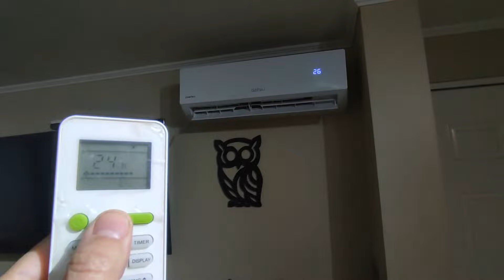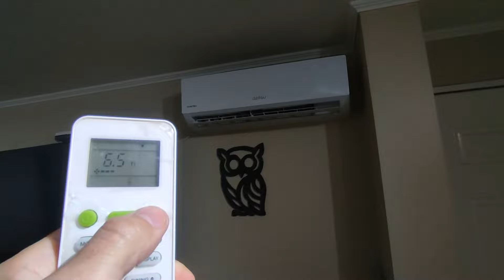COMO APAGAR Y ENCENDER EL AIRE ACONDICIONADO AUTOMATICAMENTE FACIL Y RAPIDO 😎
Te muestro como encender y apagar el aire acondicionado de manera automatica muy facil y rapido. Aplicable a casi todos las marcas.

Si quieres 🤪, puedes aportar al Canal o Convertirte en Miembro de este canal para disfrutar de ventajas especiales (plan de pago con el botón "UNIRME"):

En el siguiente video, te muestro como configurar el control remoto de un aire acondicionado de la marca Daitsu, para que se encienda y se apague automaticamente solo usando una tecla llamada "Timer". Este metodo es aplicable a casi todas las marcas de aires acondicionados (samsung, kendal, aspen, anwo, bosch, tcl, midea, daitsu, rca, splendid, etc).

✅ PARA APAGAR:
Con el equipo encendido, presionamos la tecla Timer y seleccionamos el tiempo que queremos que se apague, luego presionamos Timer para guardar.
✅  PARA ENCENDER:
Con el equipo apagado, presionamos la tecla Timer 2 veces y seleccionamos el tiempo en horas que queremos que se encienda, luego presionamos Timer para guardar (en el aire acondicionado aparecerá el tiempo, con un tipo relojito al lado)

Temas relacionados:
- como encender automáticamente el aire acondicionado,
como programar el aire acondicionado para que se prenda solo,
como apagar un aire acondicionado sin control,
como programar encendido y apagado con control remoto de aire acondicionado,
como programar encendido automatico de un aire acondicionado daitsu,